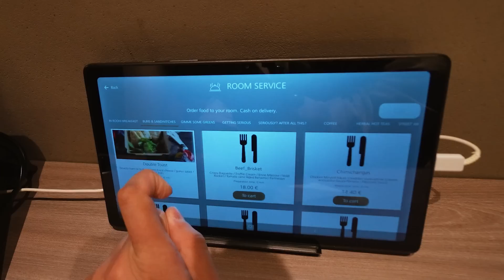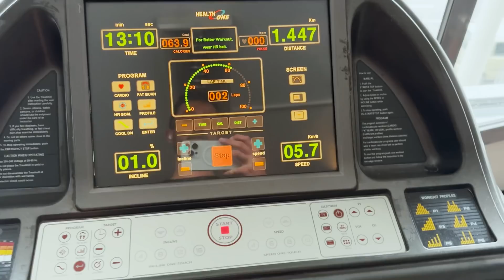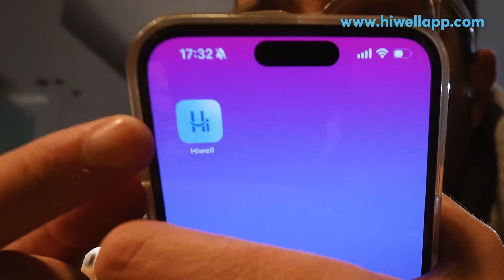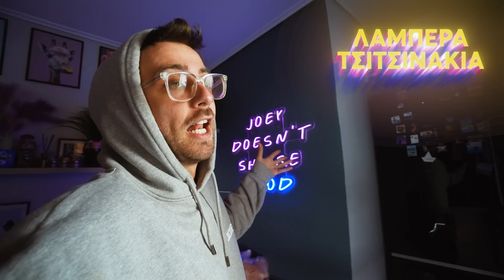Η ΑΠΑΝΤΗΣΗ ΜΟΥ.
Νέο βίντεο καθε Τρίτη και Παρασκευή στις 14:00 ❤️

H Hiwell είναι μια πλατφόρμα online ψυχοθεραπείας για όσους επιθυμούν να λάβουν ψυχολογική υποστήριξη.
Η πλατφόρμα σας συνδέει με τον θεραπευτή, του οποίου η ειδικότητα ταιριάζει καλύτερα στις δικές σας ανάγκες.
Το να ξεκινήσεις ψυχοθεραπεία είναι μια γενναία απόφαση. Μήπως ήρθε η ώρα να βάλεις προτεραιότητα την ψυχική σου υγεία;

Με τον κωδικό fipster15 έχεις -15% στην πρώτη αγορά συνεδριών.